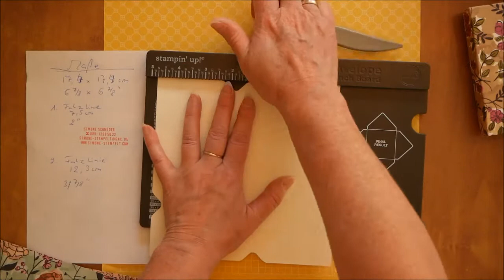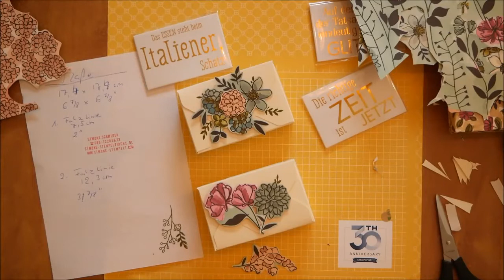Verpackung mit dem Stanz- Und Falzbrett und geteilte Leidenschaft mit Stampin`Up!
Produkte:
Stanz- und Falzbrett, Stempelset Tu, was du Liebst, besonderes Designerpapier "Geteilte Leidenschaft", Farbkarton Vanille Pur,   Stempelfarben in Grapefruit und Olivegrün,  Stempelblock, Abreiß-Klebeband, Papierschneider, Dimensionals, Schere

Bestellungen gerne per Mail oder auch über mein Blog

über eure Empfehlung meines Kanals und der Webseite würde ich mich sehr freuen.

wünscht euch Simone